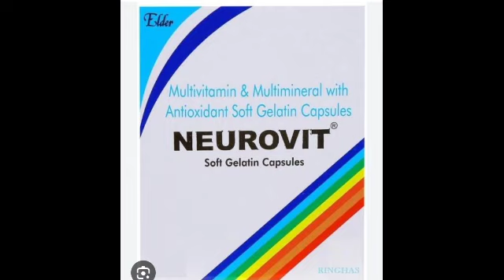Neurovit Soft Gelotin Capsules